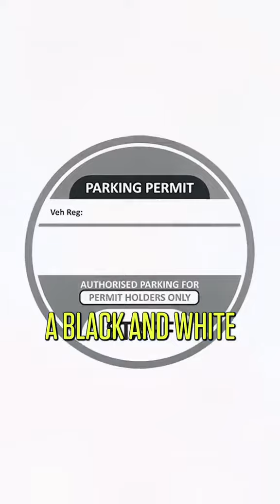Random Things You Need to Think about as An Airbnb Host | Part 2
I'm Dave Cordner from Central Belfast Apartments. We provide the best-serviced apartments in Belfast. As well as showcasing the best places to stay in Belfast we show the best things to do in Belfast and Northern Ireland!